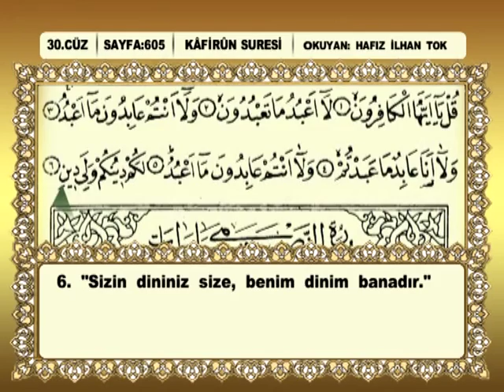Kafirun Suresi - İlhan Tok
Okuyan: İlhan Tok
Albüm: Namaz Sureleri ve Duaları
Senarist: Mustafa Aslantürk
Yönetmen: Mustafa Aslantürk
Yapım: Hazan Prodüksiyon